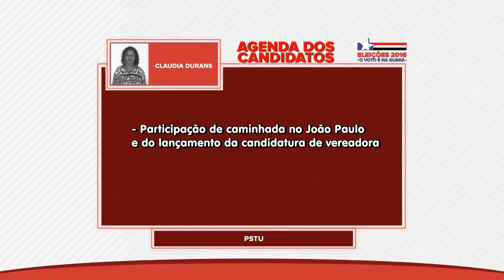MAA 09/09/16 AGENDA CANDIDATOS